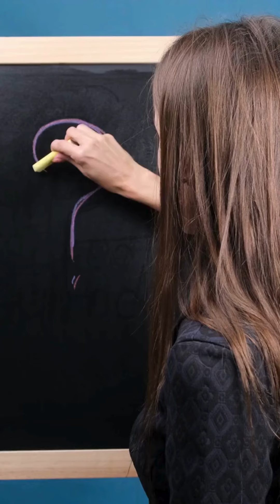Is PCOS can be cured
Discover if the symptoms of PCOS can be cured and how to manage them. Learn about treatments, lifestyle, and diet changes that may help reduce symptoms and improve overall health.